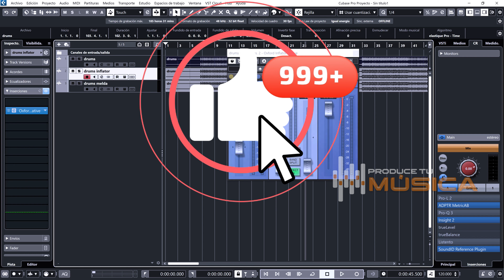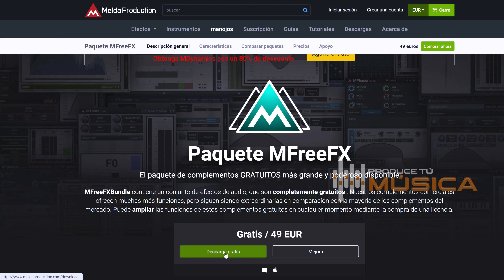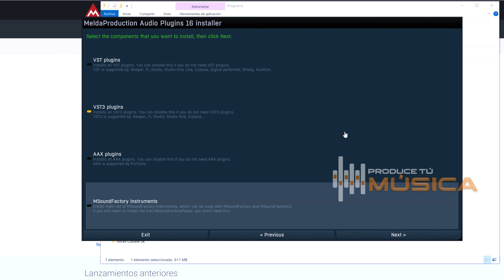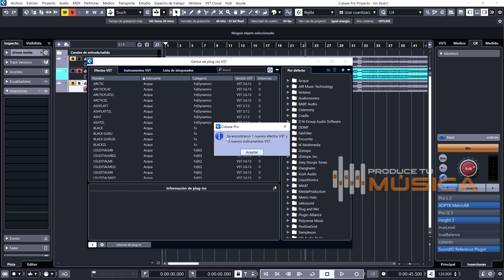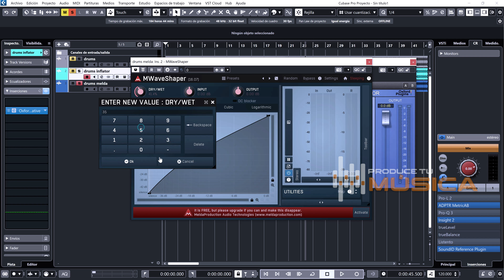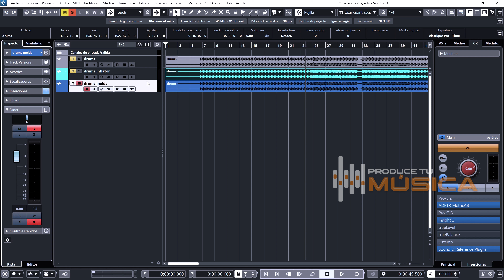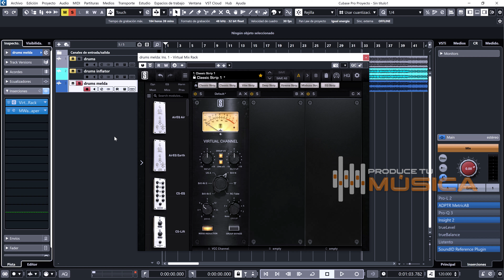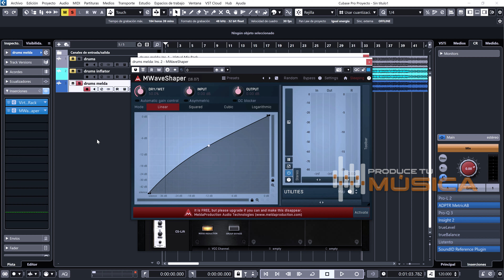Aprende a REMPLAZAR EL INFLATOR maravilloso resultado || Plugin Gratis